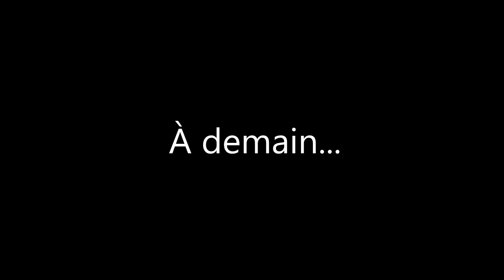Jonglerie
Partant d'un jeu pour distraire mes élèves pour lequel je leur demandais de m'envoyer une photo d'eux en faisant du sport. J'ai moi aussi joué le jeu. Au lieu de faire une photo j'ai fait une vidéo dans laquelle je tombais en ski. Voyant le succès que rencontrait ma chute auprès de mes amis j'ai décidé d'en faire une par jour en changeant de sport ou d'activité chaque jour. Cela m'amuse et j'espère vous amuse un peu aussi pendant le confinement du COVID 19. Prenez soin de vous.